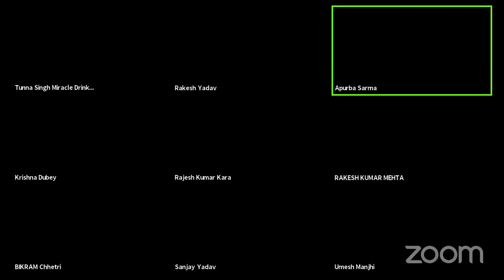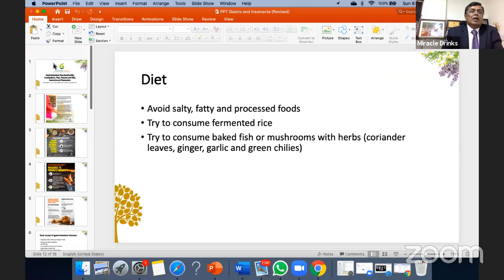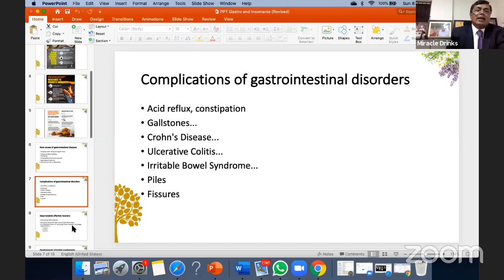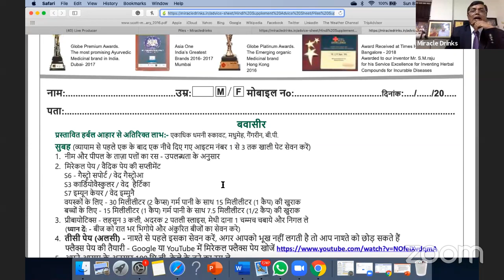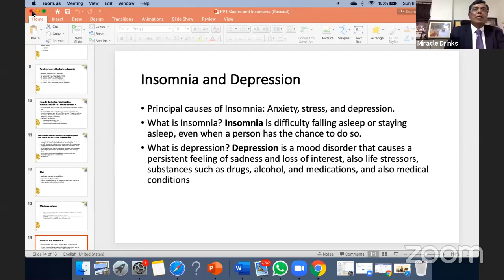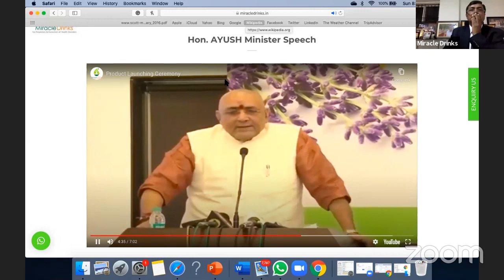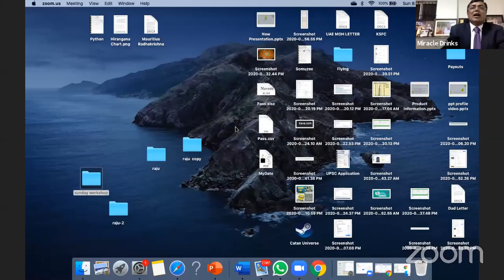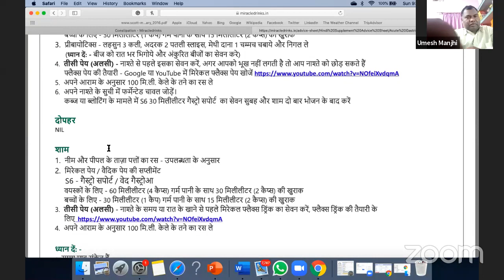Peer Learning Workshop in Hindi by SM Raju IAS miracledrinks inventor on Gastrointestinal ,